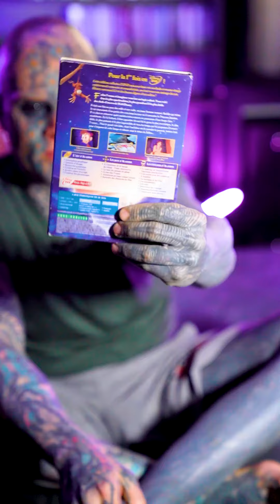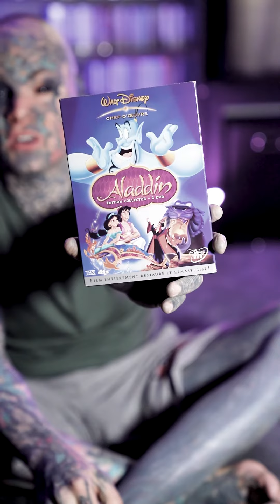Aladdin de Disney !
@FreakyHoody présente son film Disney préféré: Aladdin !

Réalisation: @therezim_ Joana Zozime